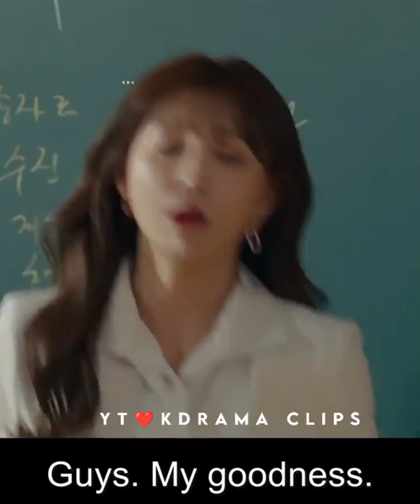🥵🔥She is Dangerous👿😡Ohsoojae💕Gong chan/why her tamilwhatsApp status#shorts#whyher#hwanginyeop#kdrama